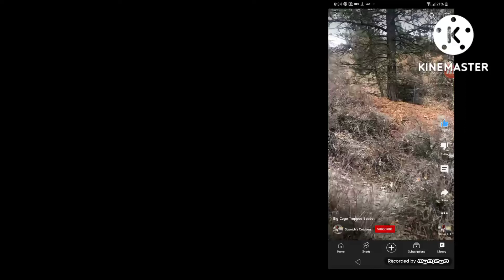Bam Wham Noise In Animal Bobcat Comparison